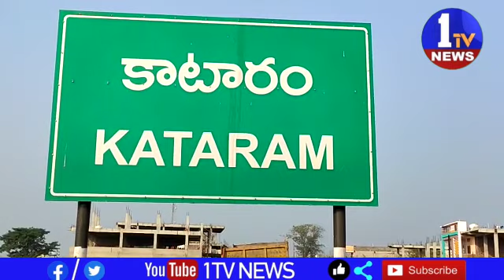పారిశుధ్యం పనులను అడ్డుకున్న జీపీ కార్మికులు